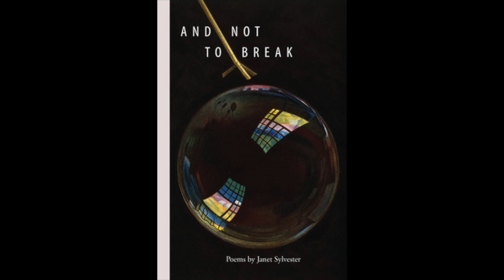Poets Janet Sylvester and Olga Livshin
Poets Janet Sylvester and Olga Livshin join Gibson's Bookstore virtually to present their newest volumes of verse. Join us for an hour as they present And Not to Break, and A Life Replaced: Poems with Translations from Anna Akhmatova and Vladimir Gandelsman.